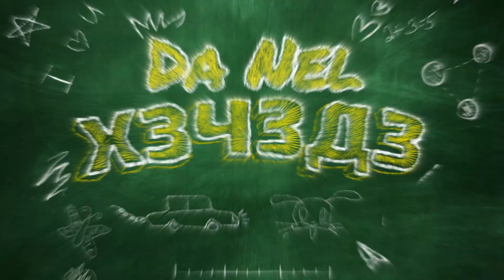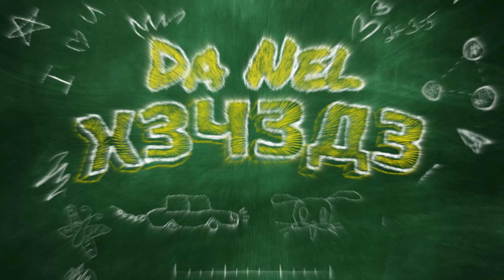Da NeL - ХЗЧЗДЗ